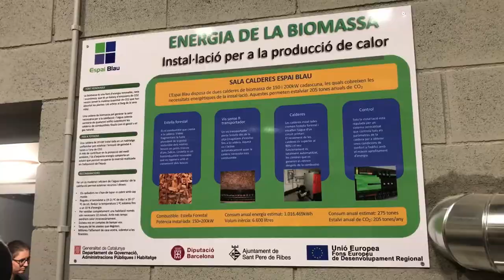Inaugurada la nova instal·lació de calor amb biomassa forestal a Sant Pere de Ribes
El complex esportiu municipal Espai Blau de Sant Pere de Ribes disposa de nova xarxa de calor a partir de biomassa amb estella forestal que ha de proporcionar calefacció i aigua calenta a aquest equipament. La nova instal·lació de calor, que ha tingut un cost total de 253.584 euros dels quals la Diputació de Barcelona n’ha aportat el 50%, ha estat inaugurada aquest dijous pel diputat d’Espais Naturals i Medi Ambient, Valentí Junyent, i l’alcaldessa de Sant Pere de Ribes, Abigail Garrido.